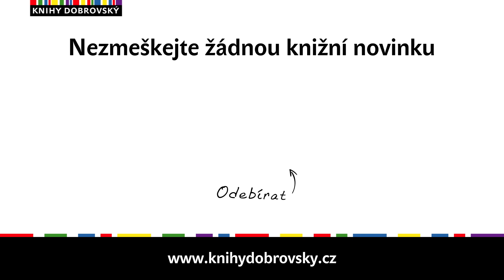Nesmrtelní z Meluhy - Amish Tripathi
Dnes je Šiva bohem, ale před čtyřmi tisíci lety to byl obyčejný člověk.

Rok 1900 př. n. l. Tehdejší obyvatelé nazvali tuto zemi Meluha – dokonalou říši, která existovala mnoho staletí před sjednotitelem Lordem Ramem, jedním z největších panovníků všech dob. Avšak kdysi pyšní súrjavanšští vládci Meluhy jsou ve smrtelném nebezpečí. Hlavní řeka říše Sarasvatí pomalu vysychá a z východu na ně útočí čandravanšové, kteří se navíc spolčili s nágy, zavrhovanou rasou znetvořených lidí s neskutečnými bojovnými dovednostmi.

Jedinou nadějí je prastará legenda: Dosáhne-li zlo obřích rozměrů a zdá se být vše ztraceno, když se zdá, že vaši nepřátelé vyhráli, zjeví se hrdina. Ale může být přistěhovalec z Tibetu hrdinou? A chce vůbec hrdinou být?

PŘÍBĚH MUŽE,Z NĚHOŽ LEGENDA UČINILA BOHA